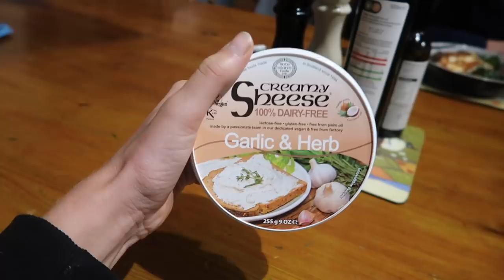Festive Family Vlog | Vegan Mince Pie Recipe, Full Body Workout & What I Eat In A Day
Follow me around at home in Yorkshire, I share a vegan mince pie recipe, a full body workout & what I eat in a day as a vegan!